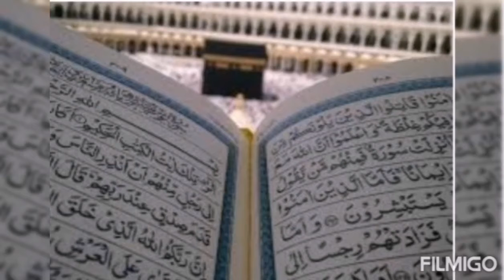Quran ko seeno me hum aysey bassayn gay Nazam Heart Touching